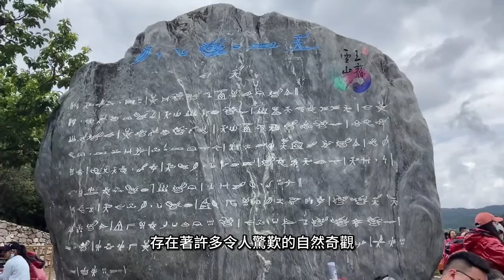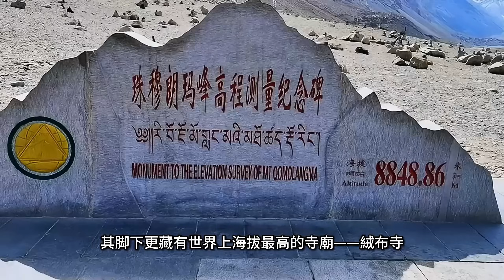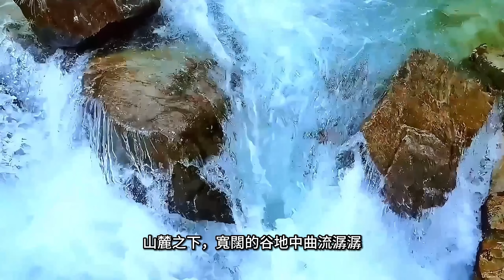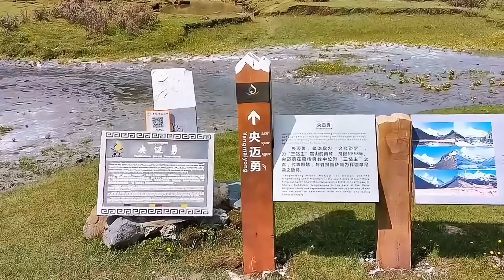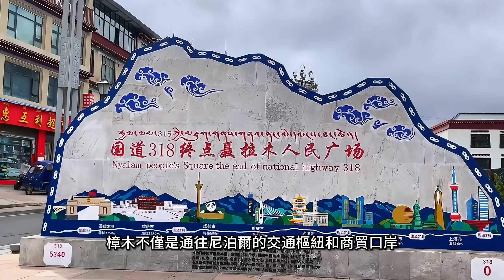中國五大雪山的自然景觀，一步一景，每一步足迹都將成為珍藏的記憶，美得讓人神往，令人心曠神怡。【樂樂視界】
在這廣袤的世界上，存在著許多令人驚歎的自然奇觀。 今天，我們將一同領略大自然的壯麗與神秘。讓我們首先將目光投向南迦巴瓦峰，它宛如一座巍峨的巨人，聳立在天地之間。接著是世界之巔——珠穆朗瑪峰，它高聳入雲，挑戰著人類的極限。稻城三神山，三座神聖的山峰，守護著這片神秘的土地。
喜馬拉雅山脈，如同一條巨龍蜿蜒在大地之上，氣勢磅礴。最後，不能錯過的還有玉龍雪山，它那潔白的雪峰在陽光下閃耀著耀眼的光芒。讓我們一起踏上這趟震撼心靈的旅程，感受大自然的魅力與力量！
章節
00:00-start
00:56-南迦巴瓦峰
03:21-珠穆朗瑪峰
06:25-稻城三神山
12:32-喜馬拉雅山脈
16:37-玉龍雪山